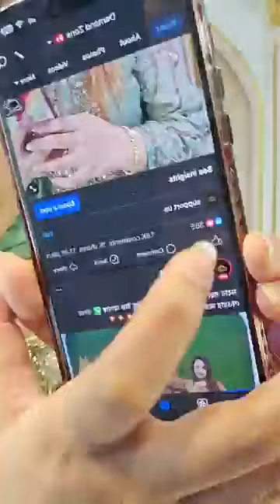লুটপাট অফার 💥 কত অফার নিবেন , ঢেলে দেই 🤔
==কাস্টমার কেয়ার==

অর্ডার বা ডেলিভারি রিলেটেড ইস্যুতে আমাদের কাস্টমার কেয়ার নম্বরে কল বা WhatsApp করুন।

===বিকাশ===

বিকাশ রিলেটেড ইস্যুতে কল করুন

দৃষ্টি আর্কষণ...